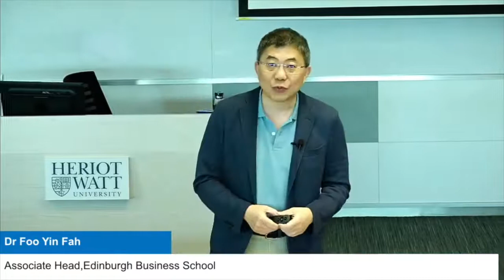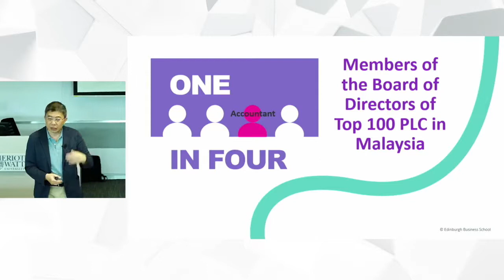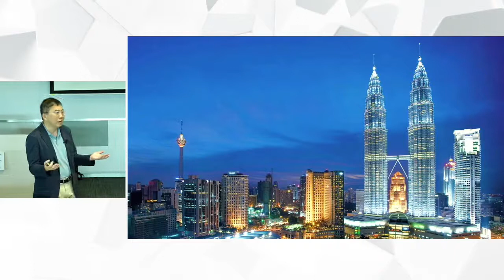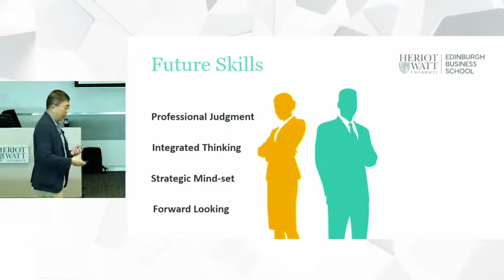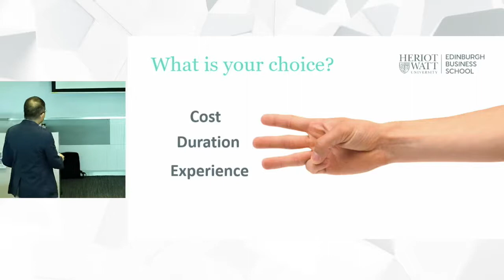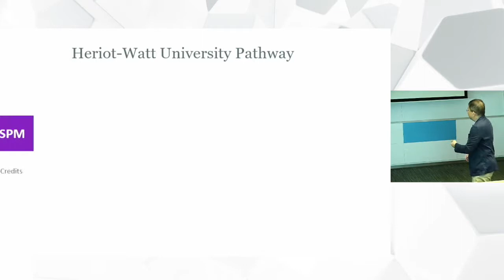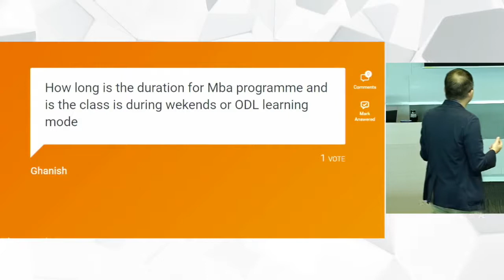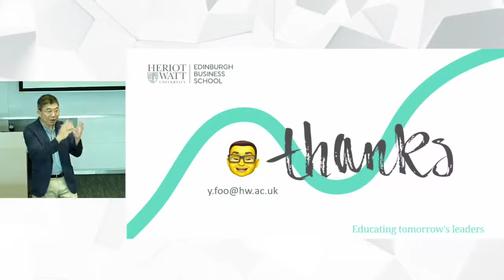Open Day talk (18 Apr 2021): Future of Work of Accountants by Dr Foo Yin Fah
Open Day talk (18 Apr 2021):
Future of Work of Accountants
by Dr Foo Yin Fah, Associate Head, Edinburgh Business School

What does the future hold for accountants? Are they at risk of losing their jobs post Covid-19? Dr Foo Yin Fah, Associate Head of Edinburgh Business School, sharing his opinion with you in this talk.